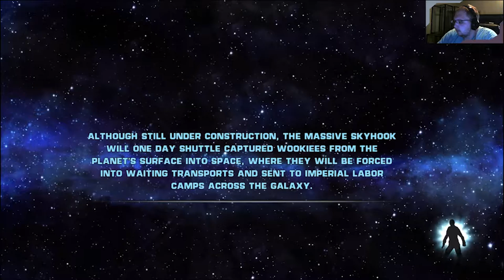Come Here, Little Rancor! | Star Wars The Force Unleashed [5]